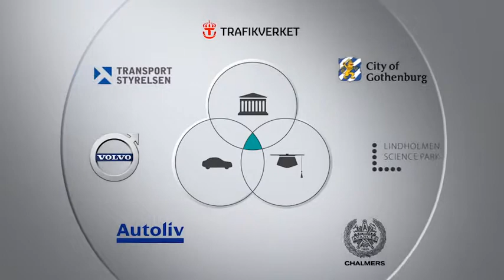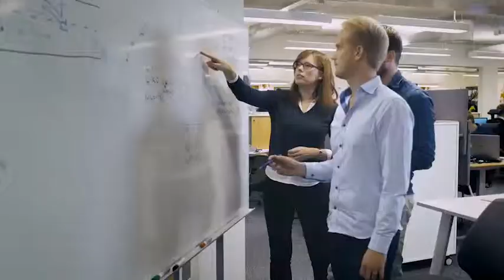Drive Me Volvo Cars approach to autonomous driving